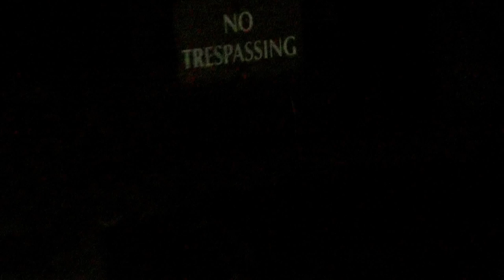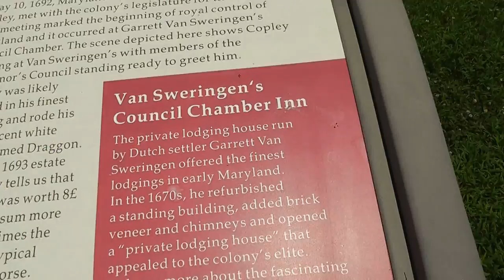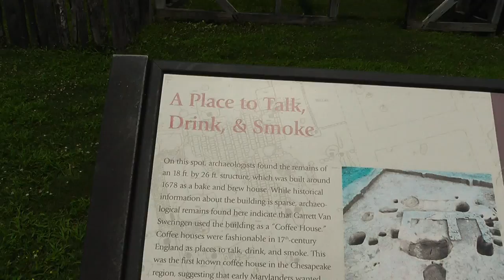Illicit Pirate Ship Sneaking at St. Mary's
Leonard and Agent M sneak onto the grounds of an old pirate ship in the middle of the night at St. Mary's City, Maryland. The next day, they explore the city, while Leonard talks about the history of the place, which was the original Capital of Maryland. All of Leonard's historical facts are complete bullshit. St. Mary's is actually a really nice place!

I'm testing out this new vlog format in advance of my European trip in September. If you're in Europe, tell me some cool places to go, or some crappy places to avoid as I make my trek from Munich to Bernese Oberland to Disneyland Paris to Amsterdam!